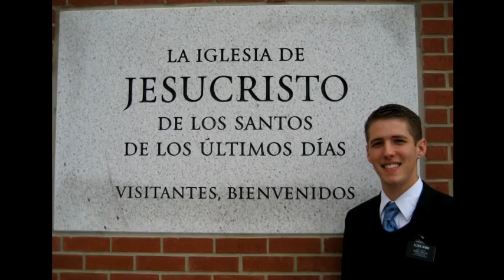Jessica & Rob Wedding Video